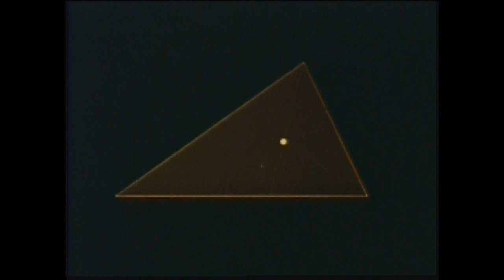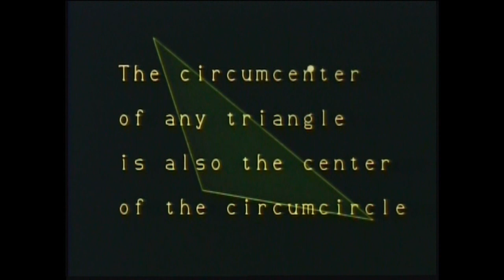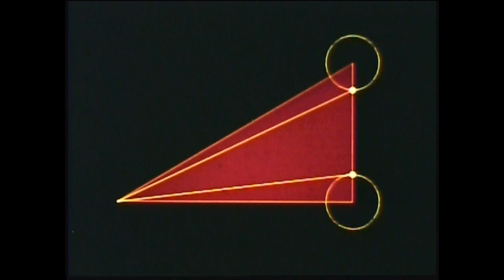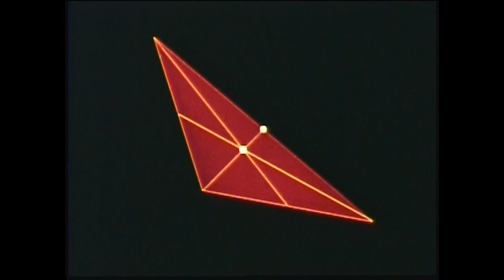Chīchīlcītlalli - Convolution Mind (Rework)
Track Written & Produced By Chīchīlcītlalli.